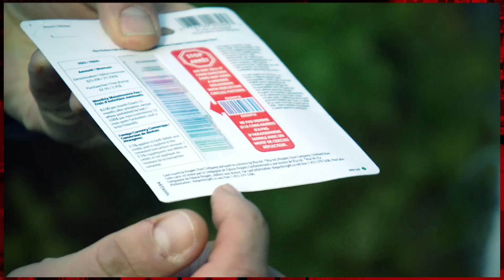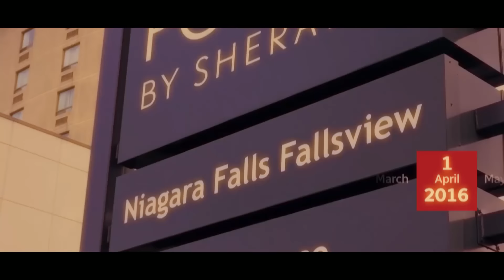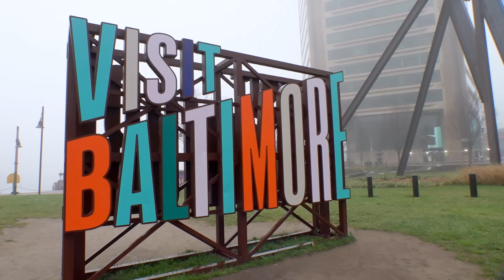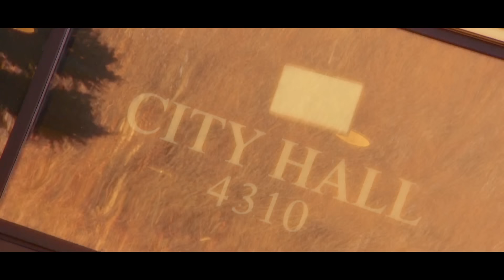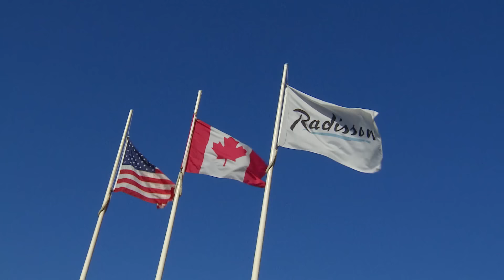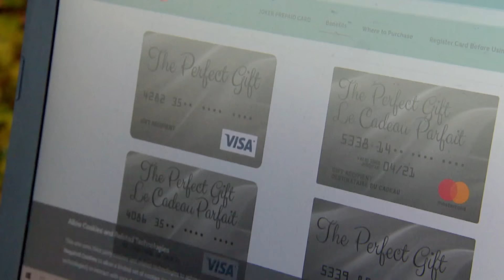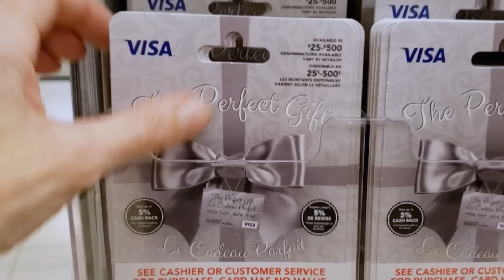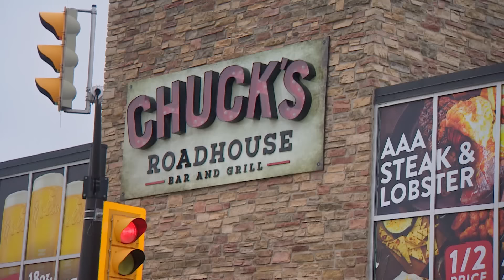Sneaky fees: How restaurants, gift cards and tourist attractions are costing you more (Marketplace)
Ever notice an additional fee on your restaurant bill? Or a lower balance on your gift card? A CBC Marketplace hidden camera investigation tackles three sneaky fees that make your bill cost more. We look at who benefits from the tourism fees in Niagara Falls, how some gift cards lose value over time and why a chain restaurant charge isn’t sitting well with some diners.